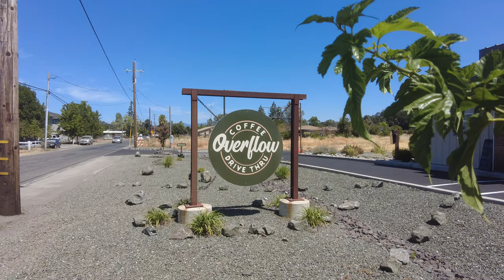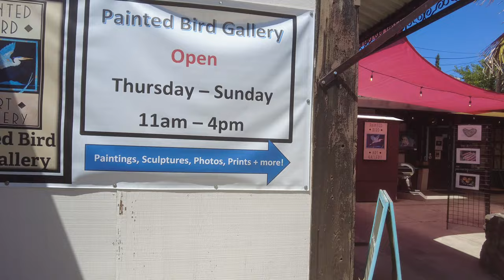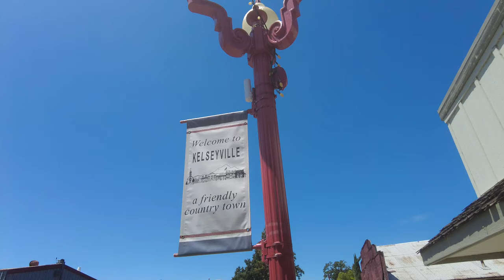Yet More of Kelseyville, CA. or its it Konocti,CA? Deep in the interior of darkest Kelseyville.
wild rompus through the exterior of Kelseyville, Ca. walking tour of typical residential hoods of small norcal town. note  Kelseyville is about the same distance from its active volcano as pompeii was/is from vesuvius.